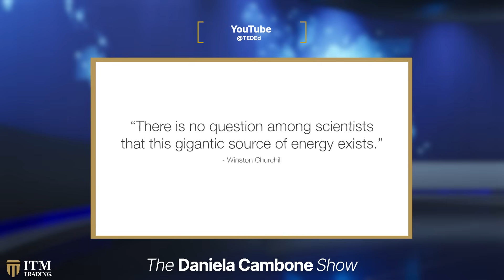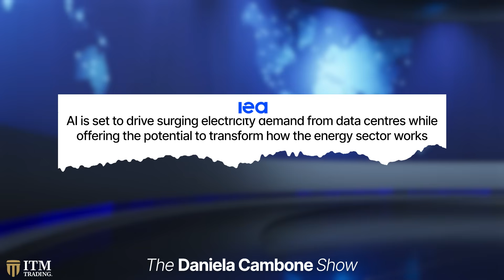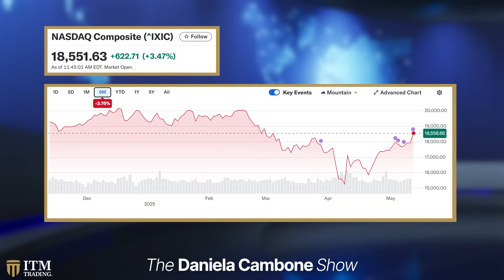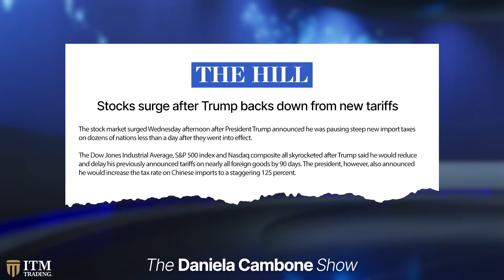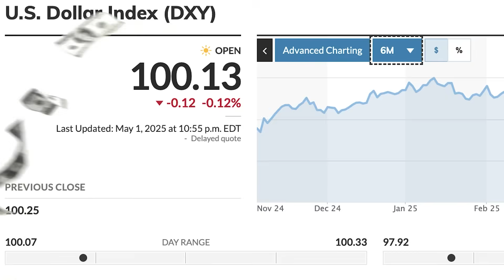Will Bezos’ ‘Amazon Helios’ Trigger a Global Market Shock?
“Fusion… unlocks 20 to 100 million times more energy than traditional energy sources like coal or oil or gas,” says Whitney Tilson, lead analyst for Stansberry Investment Advisory and a 2025 New York City mayoral candidate. In a conversation with Daniela Cambone, Tilson shares his conviction that nuclear fusion—what he calls Amazon Helios—will be a revolutionary energy source poised to transform humanity in the coming years.. Fusion is not only ultra-efficient, he explains, but also runs on hydrogen, “the most abundant element in the universe.” He predicts this new energy breakthrough will disrupt the global energy economy and render traditional energy sources like oil, gas, and coal “losers.” Tilson also discusses his political ambitions and his mission to address New York City’s long-standing issues.

Key Facts:
Why Fusion Could Surpass the Industrial Revolution and AI
The energy breakthrough catching the attention of Bezos and Zuckerberg
Whitney Tilson on discovering "Amazon Helios"
What will S&P be headed?

📖 FREE GUIDE: Discover Daniela Cambone's Top 10 Essential Lessons for Safeguarding Your Wealth in Uncertain Times

📖 CHAPTERS:

Chapters:
00:00 The power of nuclear fusion
4:20 Jeff Bezos’ tech bet
5:07 Hydrogen is new fuel
6:14 Who wins in this tech revolution?
7:30 Could Spain’s blackout have been prevented?
9:24 The story behind “Amazon Helios”
9:53 Why Whitney is running for mayor?
11:16 Major issues in NYC
12:46 Direction of S&P